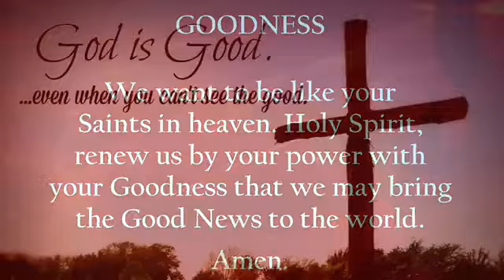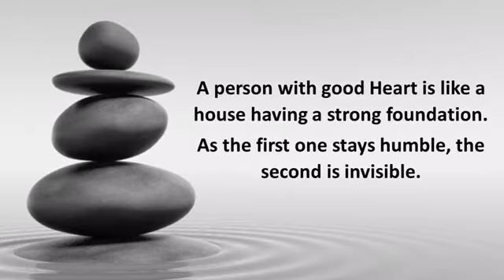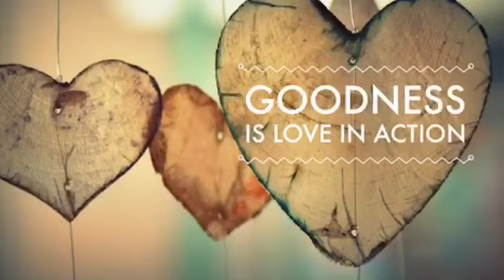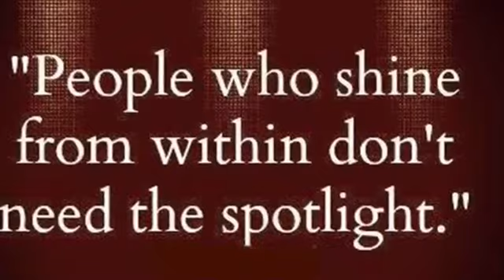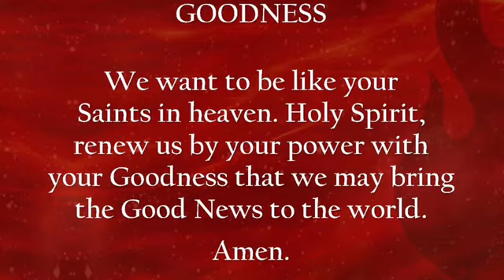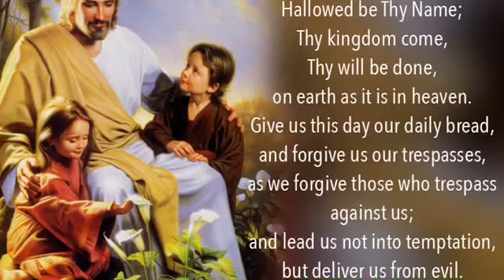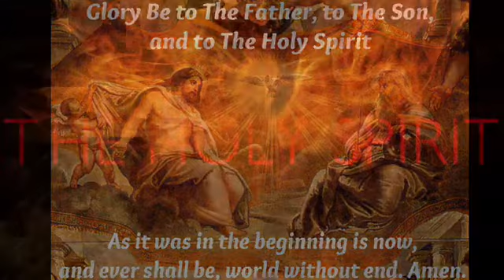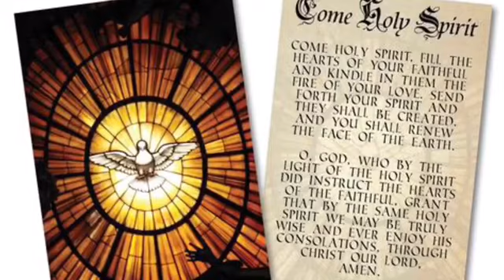9th day of the Novena of the Holy Spirit. Asking for Christ’s Goodness.😌